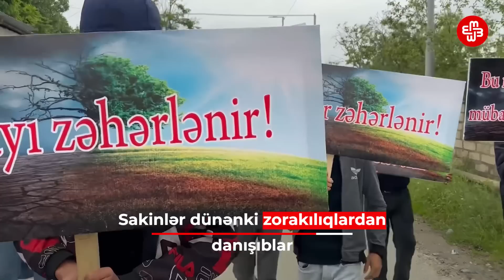“Deyirlər, İlham Əliyev deyib, hamını qırın” - Söyüdlü kəndindən reportaj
Söyüdlü kənd etirazları bu gün də davam edir. Sakinlər dünən məruz qaldıqları zorakılıqlardan danışıblar. Onlar süni gölün ləğv edilməsini və ya köçürülmələrini tələb edirlər.